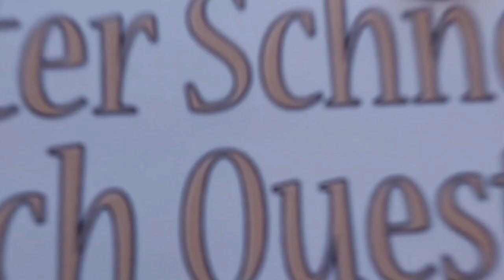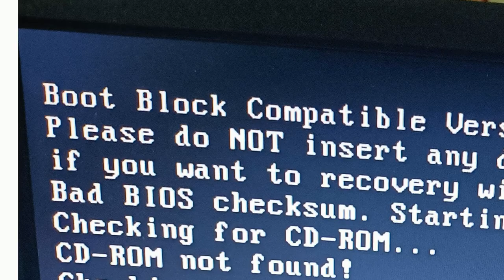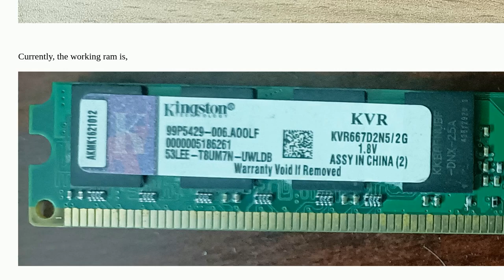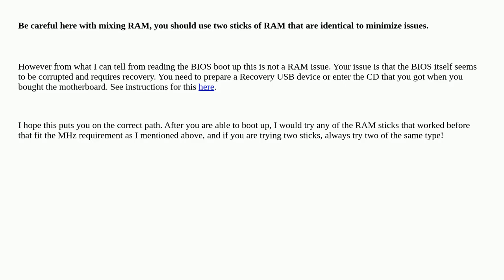RAM compatibility issues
A special thanks goes out to the community

  bios memory compatibility motherboard ddr2